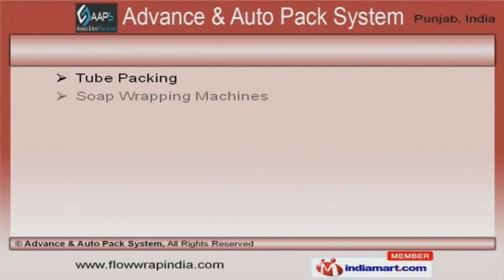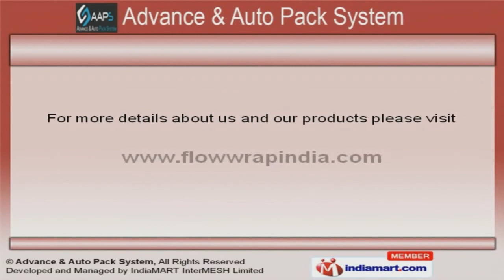((soap packing making machine india africa)) +91-9780009713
(((Packing))) & Wrapping Machine Manufacturers